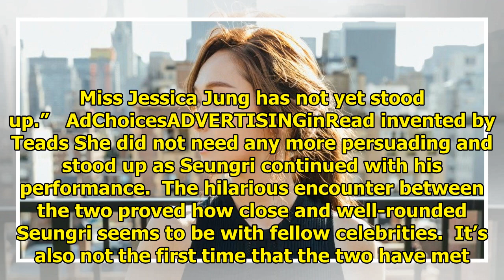BIGBANG’s Seungri Calls Out Jessica In Front Of An Entire Audience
Jessica Jung did not stand a chance the moment Seungri was left in charge of the party. He was perfo...